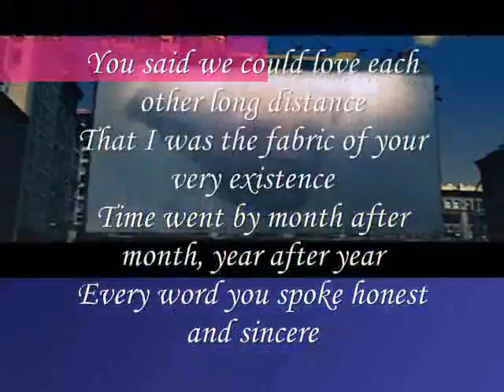your very existence ,